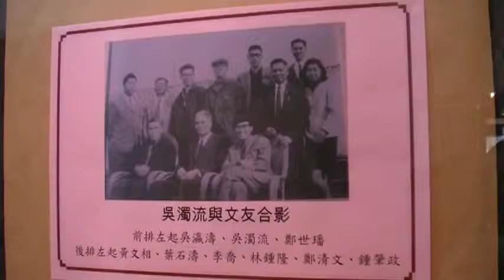吳濁流與文友合影 玉而富 Arts104 古玩古董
吳濁流與文友合影

(藝術品)

﹝玉而富珠寶提供﹞為